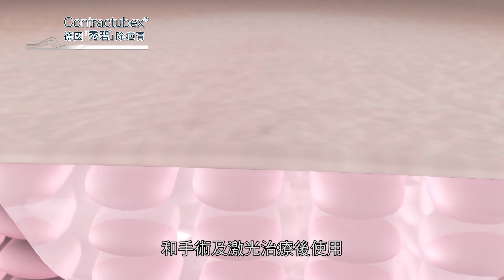HKC Enterprises - 德國秀碧除疤膏 瑜伽篇